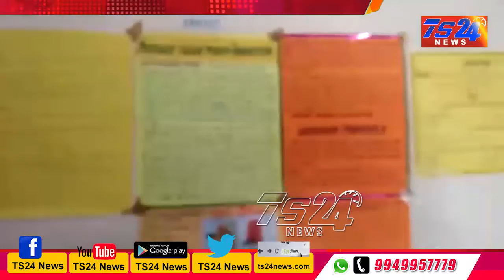TS24 News మెరిడియన్ హైస్కూల్లో సైన్స్ ఎగ్జిబిషన్